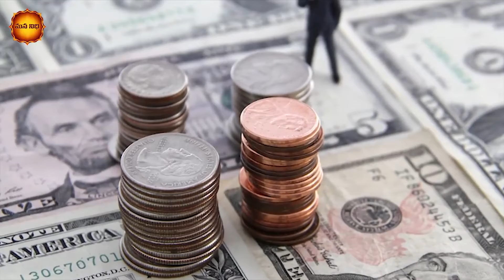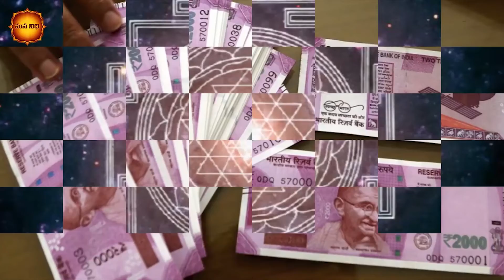ఇది మీ ఇంట్లో పెడితే ఇక డబ్బే డబ్బు | Mana NIdhi